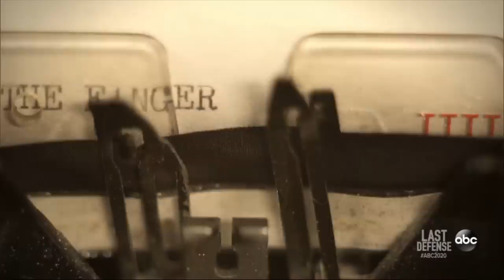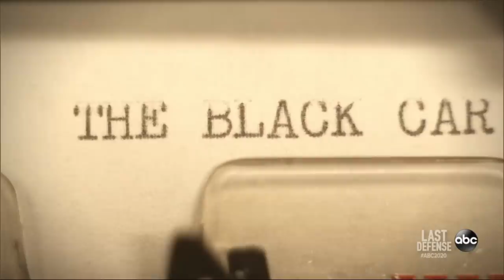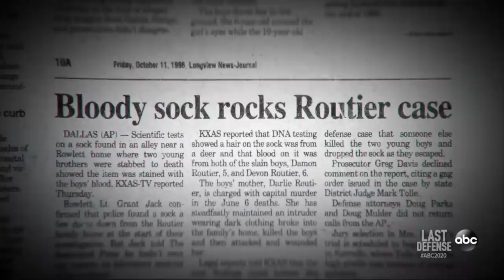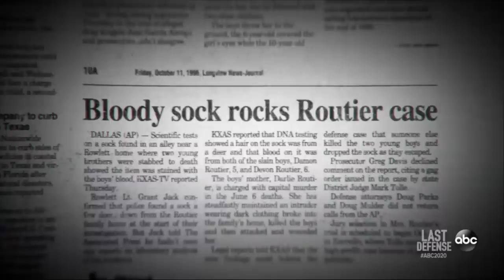Last Defense - Darlie Routier | 20/20 | Part 5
Do clues point to an intruder in Darlie Routier case?

Before the Routier murders, neighbors reported a suspicious black car in the neighborhood. After, adding to the mystery, an adult sock stained with blood from both boys was found in a nearby alley.